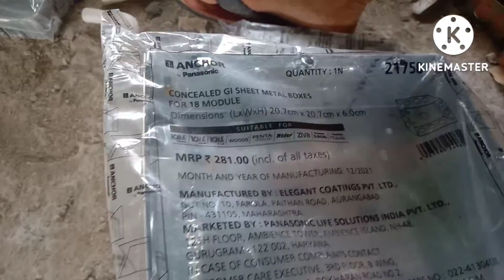anchor 18 model mental box unboxing//18 मोडल box अनबॉक्सिंग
anchor 18 modular mental box unboxing  house wiring